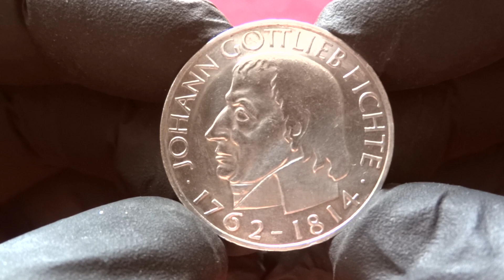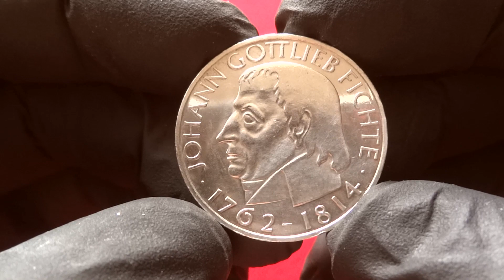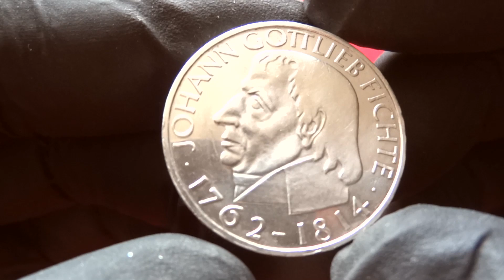RARE !!! GERMANY SILVER 5 MARK 1964 (Proof) 150th Anniversary - Death of Johann Gottlieb Fichte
11.20 g., 0.625 Silver 0.2251 oz. ASW, 29 mm. Subject: 150th
Anniversary - Death of Johann Gottlieb Fichte, philosopher
Obv: Eagle divides date above denomination Rev: Head with
high collar left, dates below Edge Lettering: NUR DAS MACHT
GLÜCKSELIG WAS GUT IST
1964 J  - 495,000
1964 J (Proof) - 5,000